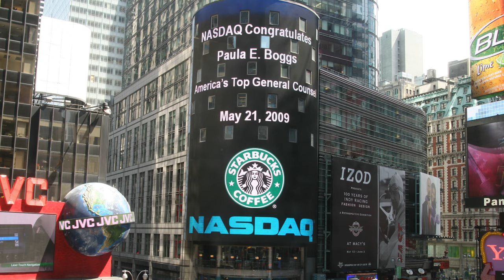Starting Over with soul grass singer Paula Boggs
At the top of her profession as Starbuck's chief lawyer, Paula Boggs quit her job to pursue the singing career she put on hold to go to law school.  Following her passions has been the key to her success in everything she's done even if it means starting over at the bottom. Correspondent Mike Cerre reports for the PBS NewsHour.